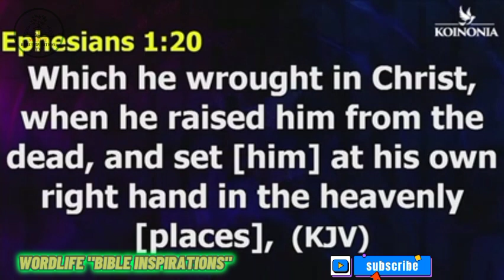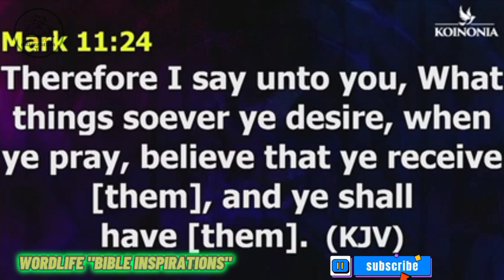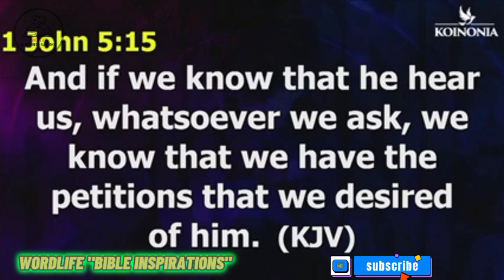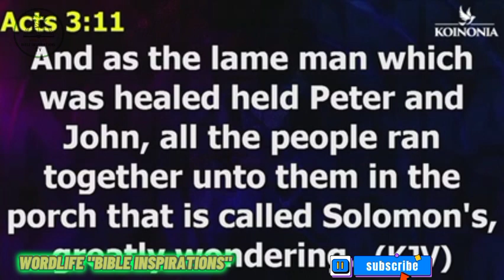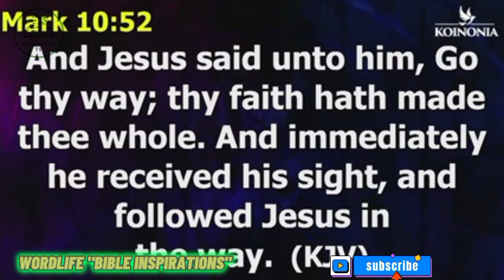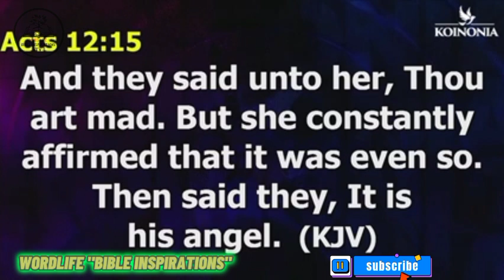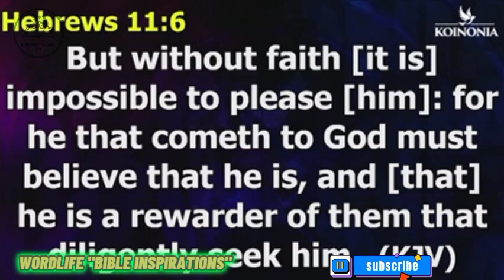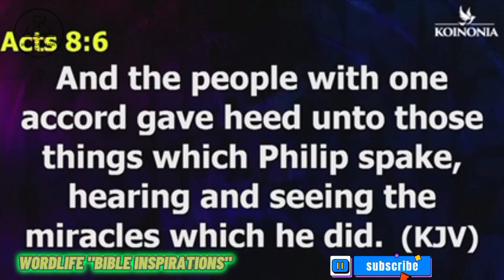APRIL MERACLE SERVICE WITH APOSTLE JOSHUA SELMAN.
APRIL MIRACLE SERVICE WITH APOSTLE JOSHUA SELMAN. koinonia gospel apostlejoshuaselman koinoniaglobal .